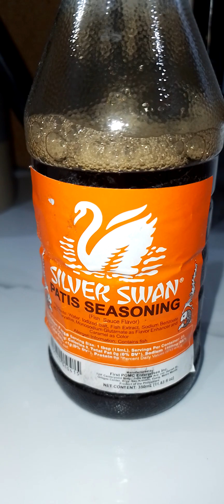GINISANG MONGGO MAS MASARAP PAG MY PORK.watch this till end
if you watch this im sure you gonna try this recipe at home.